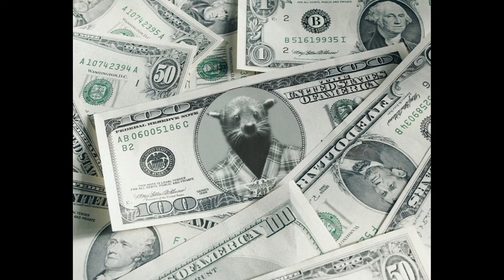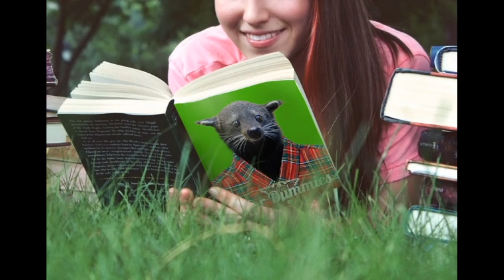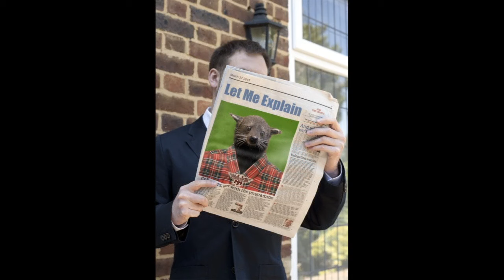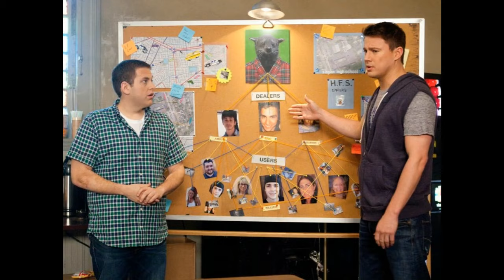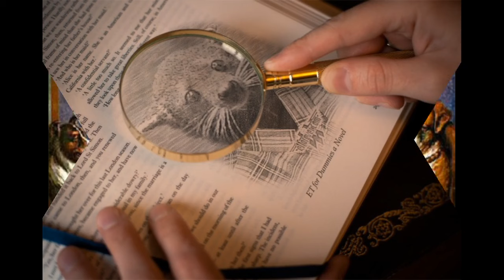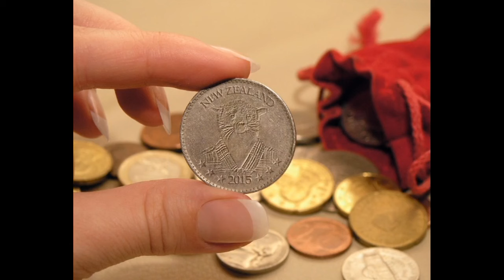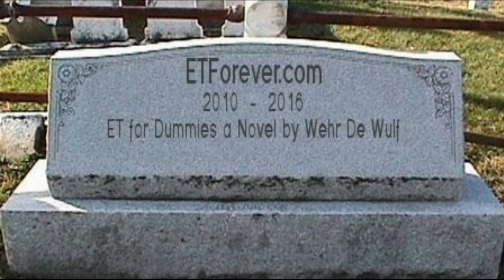ET for Dummies a Novel by Wehr De Wulf